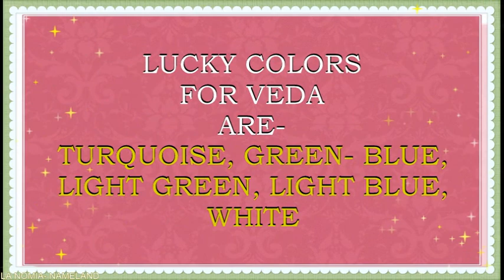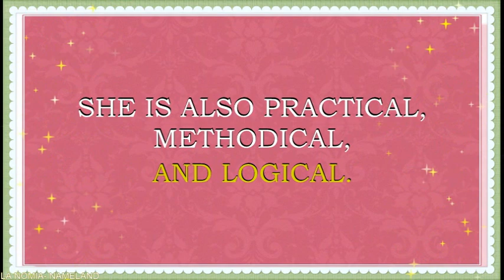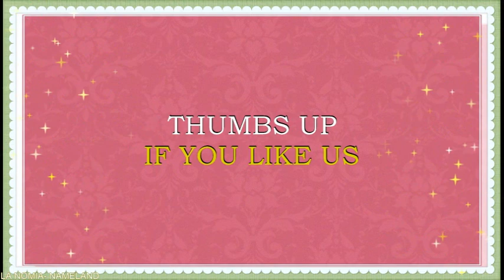MEANING OF THE NAME VEDA WITH FUN FACTS AND HOROSCOPE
Meaning o f the name Veda. What is the meaning of the name Veda?
Indian  name  Veda  is  derived from the Sanskrit  word, which means " knowledge, understanding“. This is  a name for girl.   Name Veda  is a  N# 878  name  in USA  right now.
Famous bearers of this name are:
Famous People Named Veda
Veda Ann Borg, American actress
Veda Sastry, Indian actress
Veda  name horoscope. What brings luck to Veda? What are lucky days for Veda? What are lucky gems for Veda? Lucky jewels for Veda. What are lucky professions for  Veda? How special is Veda? You will find answers to these questions in this movie.Personality traits of  Veda, lucky flowers, lucky jewels  for Lidia, flowers for Veda, namesakes for Veda – this is all in our movie. You will find answers to these questions in this movie. We collected and calculated the fun facts about the name Veda in in this movie.